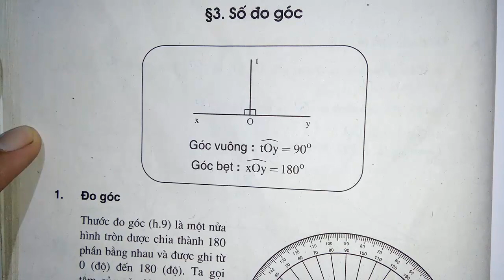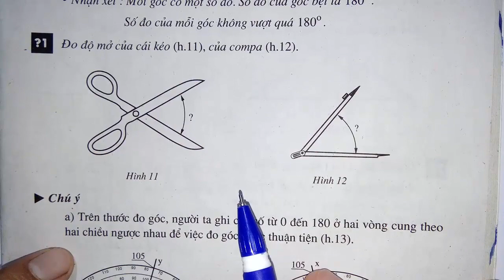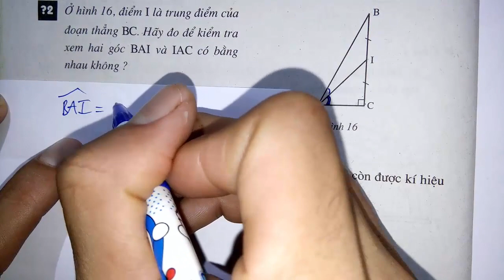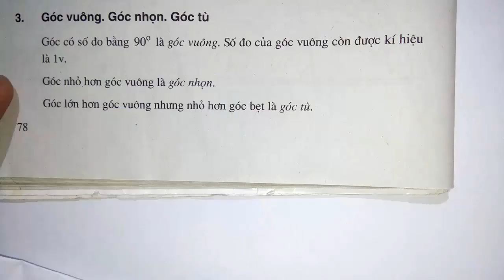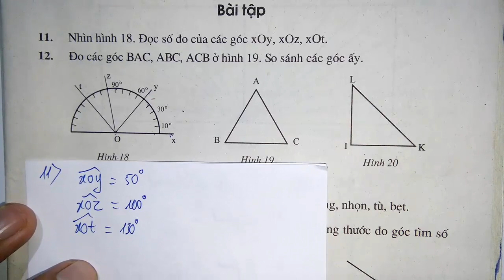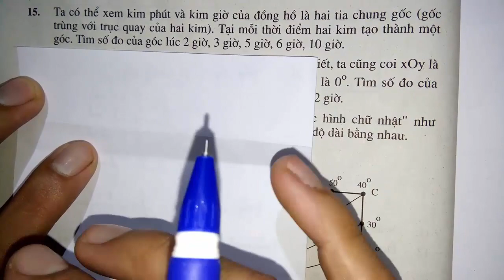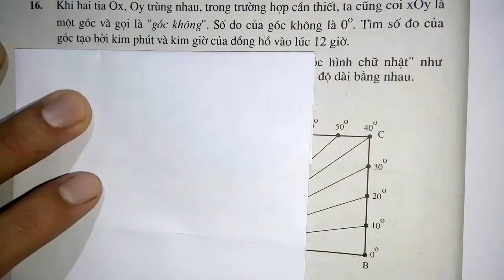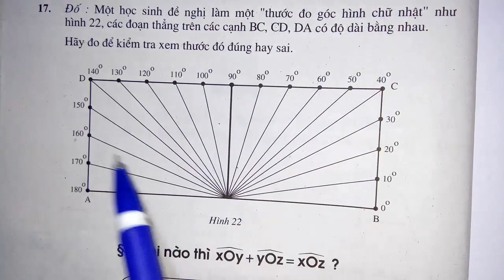Toán học lớp 6 - Bài 3 - Số đo góc